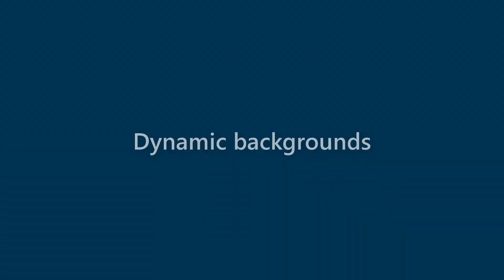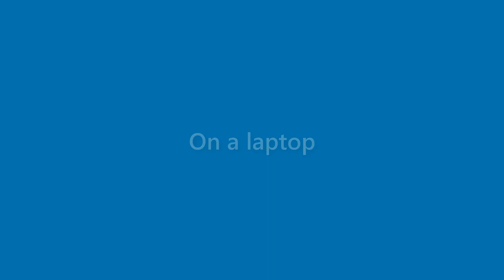Florence Ward - appearance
Name Look - Florence Ward - appearance. In this video we present "Florence Ward" name look and feel in various scenarios.
This video will cover:
How does "Florence Ward" look as a personal letterhead?
How does "Florence Ward" look on a business card?
How does "Florence Ward" look on a computer/laptop screen?
How does "Florence Ward" look with different background colors?
How does "Florence Ward" look with various fonts?